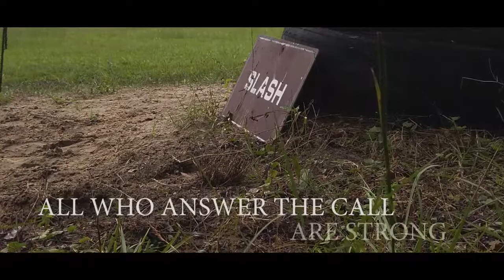The Strength Within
Recruits at Marine Corps Recruit Depot, Parris Island, learn the strength within, as they conduct the bayonet assault course and body sparring. These events test and improve recruits' physical fitness and martial arts skills, transforming them into our future Marines.